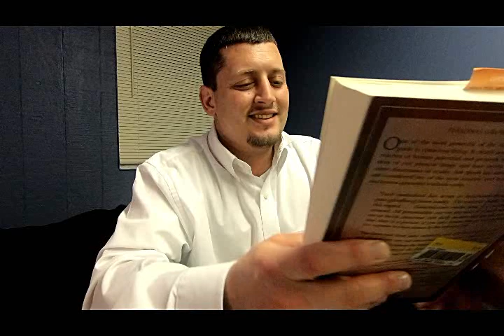Seth Speaks Ch1 Part 1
I only have 3 FREE Distance Healing Energy Sessions left!!